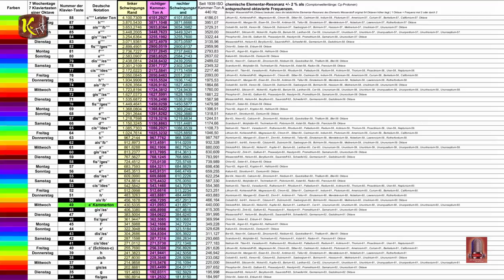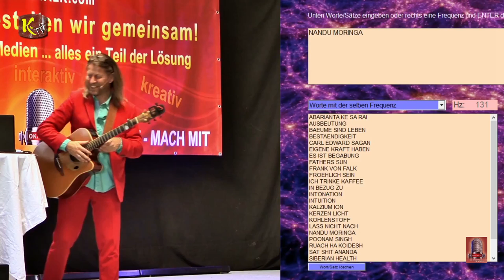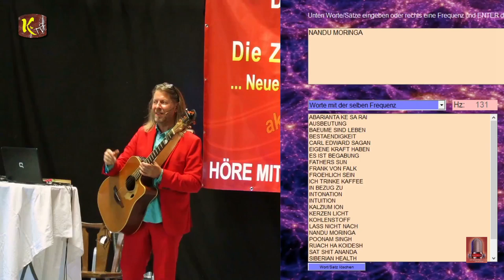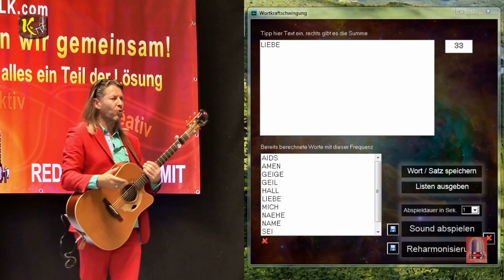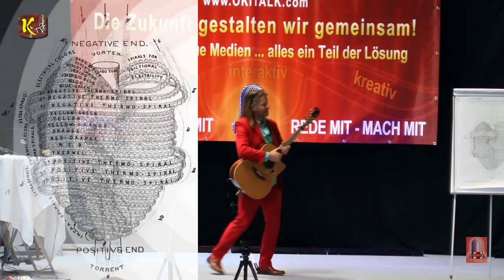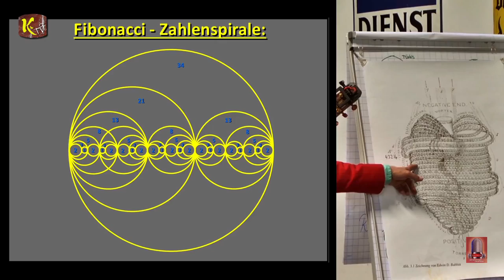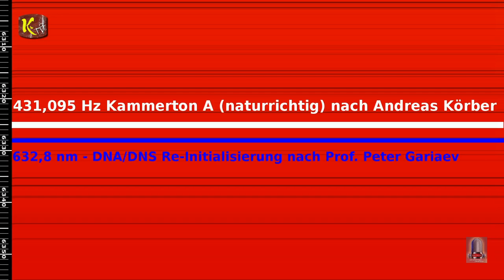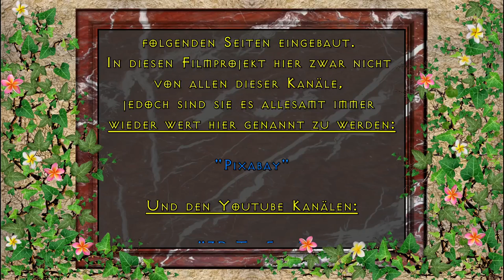Andreas Körber - Der singende Wissenschaftler auf den 1. OKITALK Medienfestival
Vom Urknall bis zur Seifenblase.
Schicksal, Bestimmung, Seelenplan, Souveräne Selbstverantwortung, Re-Inkarnation, Ewiges Leben, Zeitreise der Seele, Gewicht von Worten im Äther, Zeit-Geist und Gott zwischen Ur-Quelle und Phasengrenze.
Andreas Körber, der singende Wissenschaftler im FrequenzZeitalter des Bewusstseins, ist Erfinder der Selbstheilungs-Software WKS

Er ist ein Barde der Neuzeit, der sich als ResonanzFrequenz-Forscher um eine Art alchemistische freie Wissenschaft der Wellengenetik nach WKS kümmert. Die Synchronisation von allen Parametern der sog. Komplementärmedizin ist seine Passion. Seit 10 Jahren beschäftigt er sich intensiv mit der trinitären Hochzeit von Spiritualität, Quantenphysik und Technologie. Als "Architekt" baut er ganzheitlich sinnvolle Programme zur einfachen Anwendung für Mensch, Tier und Pflanze.

Seine Forschungsergebnisse führten ihn unweigerlich zu der Auffassung, dass es weder Krankheit noch Tod gäbe, wenn wir nur aufhörten nach den Paradigmen bzw. Hypnose-Programmen der jeweiligen Zeitgeister zu leben, zu denken, zu fühlen und zu sprechen.
Er steckt mitten in der Entwicklung von weiteren Software-Programmen, die helfen sollen, um sowohl biochemisch, spirituell, als auch seelisch in eine ausgeglichene Variabilität zu kommen.

"1. OKITALK Medien-Fetival"
bedanken wir uns bei:

"Klaus Glatzel"

von

für unseren Gastgeber:

"Rudolf Bemmer"

in seinem Oldtimerverein & Museum
Blindenmarkt, Vereinsstraße 3

"David Pausweck"

"PATROUX"

Ton:
"Klaus Glatzel"